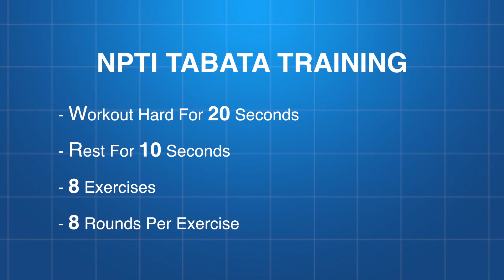NPTI -Orlando: Tabata Training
Tabata is a high intensity workout that can be done in a short period of time. Student trainers Joaquin, and Koby tell you their experience with Tabata.